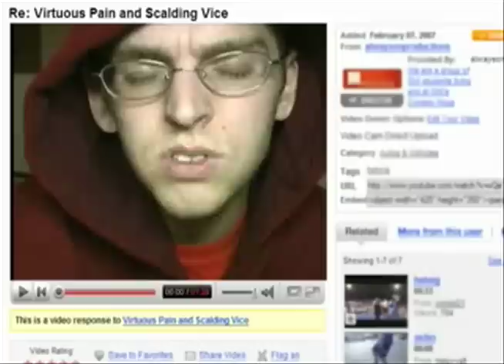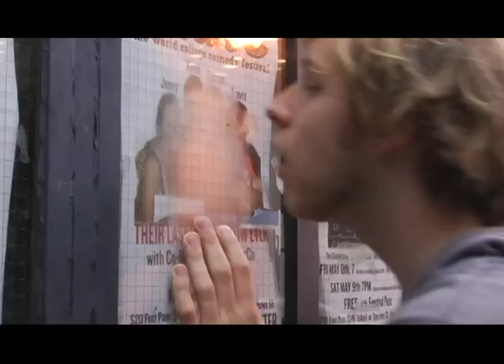Travis Helwig's Senior Moment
Presented May 9, 2009 during the Slate World College Comedy Festival.  Travis Helwig, receSs alumni 2009.

Music Track is "So Long" by Jason Anderson